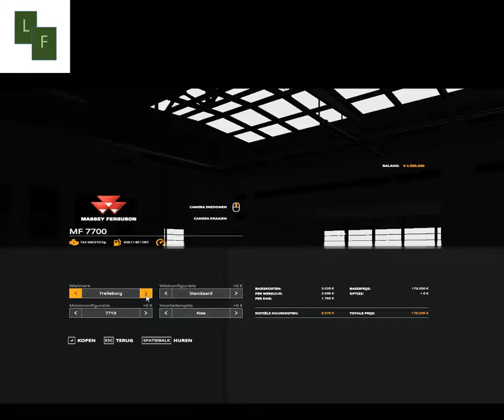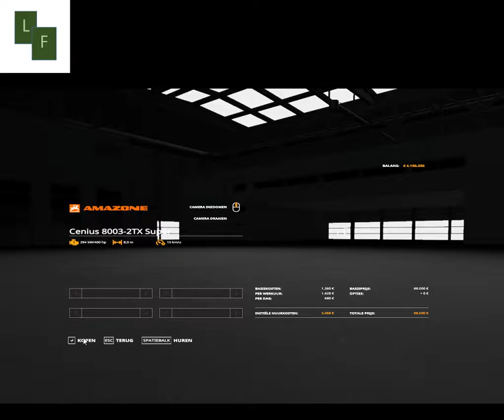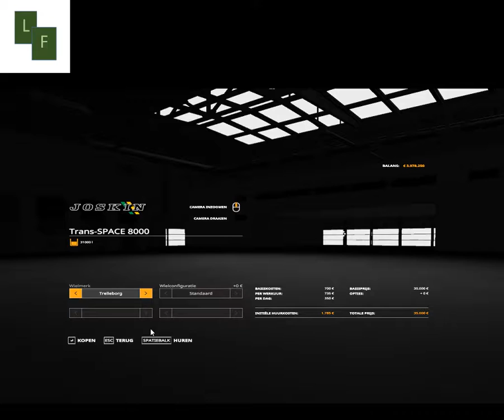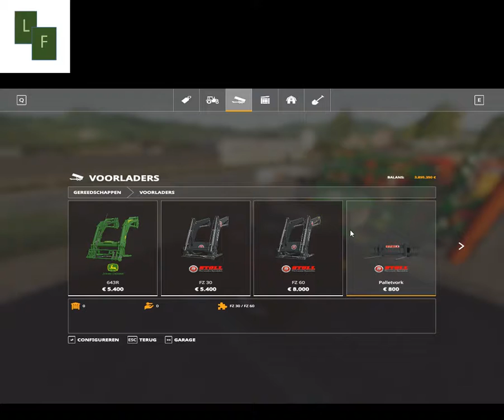als een gek gaan kopen'' | Farming simulator 19 | Folksland | #1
dit is het kanaal gebaseerd op het landbouwsimulatie spel Farming simulator
op dit kanaal speel ik simulatie games denk aan Farming Simulator 17 en Farming Simulator 19
verder stream ik minimaal 1 keer per week op Twitch (link onder in de beschrijving)
en 2 of 3 keer op YouTube

ook heb ik een instagram kanaal (gebruikersnaam onder in beschrijving)
op donderdag middag vanaf 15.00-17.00 is de open server beschikbaar (hier komt een video over )

hebben jullie vragen en-of opmerkingen mail dan gerust naar het onderstaande mailadres (ik kan niet binnen 1 werkdag antwoorden

veel kijkplezier in de stream

MODS
map

muziek intro Farming simulator 19